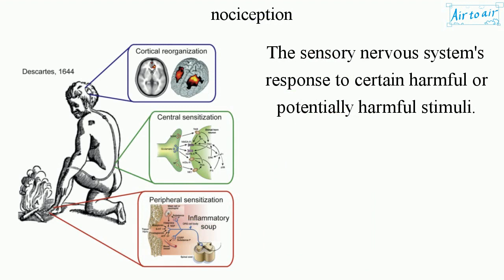nociception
(nocioception, nociperception)

The sensory nervous system's response to certain harmful or potentially harmful stimuli.

Cf. spinothalamic tract, medial lemniscus pathway